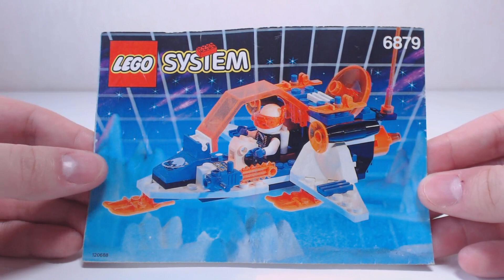[CONSTRUCTION] LEGO Ice Planet 2002 : Blizzard Baron [FR]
Construction de l'ensemble de jeu LEGO Ice Planet 2002 #6879 : Blizzard Baron, sorti en 1993.
Ce modèle contient 82 Pièces et coûtait 8 Dollars d'époque.

Par Loserkiller et Shaddow.